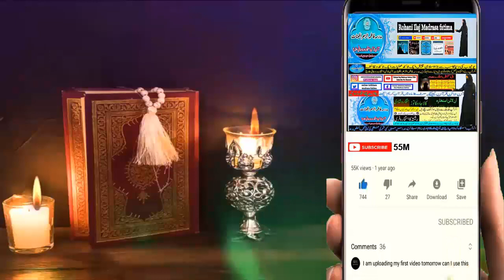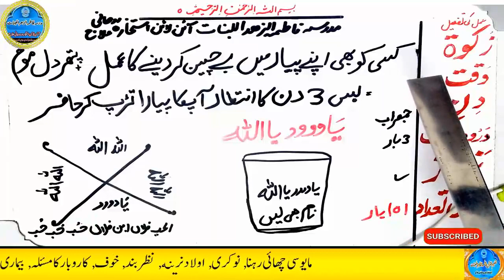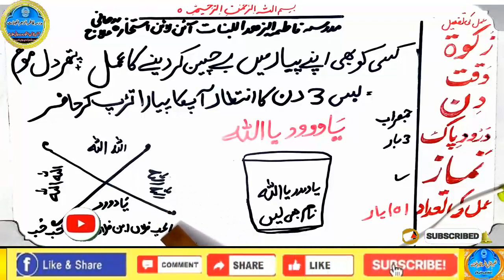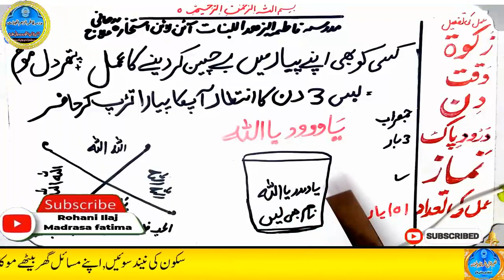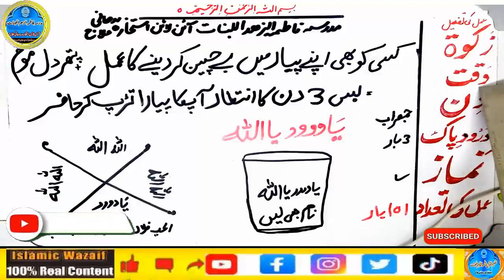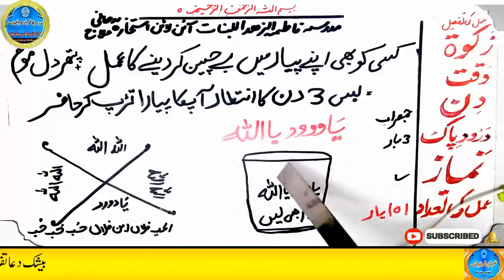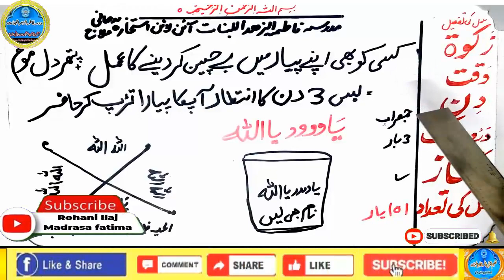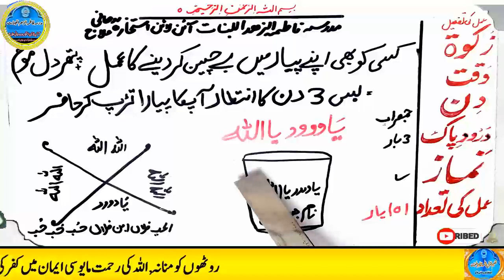mohabbat ka wazifa, wazifa for love, love marriage, mohabbat ka wazifa aag jesa, mohabbat ka taweez